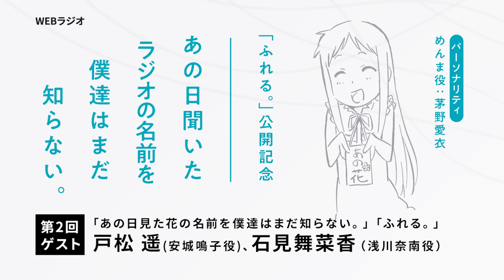『ふれる。』公開記念「あの日聞いたラジオの名前を僕達はまだ知らない。」第2回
『ふれる。』公開記念
「あの日聞いたラジオの名前を僕たちはまだ知らない。」

パーソナリティ：茅野愛衣 (めんま役)
【第2回ゲスト】
ゲスト：「あの日見た花の名前を僕達はまだ知らない。」 戸松遥 さん（安城鳴子役）
「ふれる。」 石見舞菜香 さん（浅川奈南役）

皆さまからのメールも大募集！
たくさんのご投稿お待ちしております！

『劇場版 あの日見た花の名前を僕達はまだ知らない。』（2013）、『心が叫びたがってるんだ。』（2015）、『空の青さを知る人よ』（2019）“心揺さぶる”青春三部作を手がけた、監督:長井龍雪、脚本:岡田麿里、キャラクターデザイン・総作画監督 田中将賀の3人が贈る、オリジナル長編アニメーション映画最新作『ふれる。』。
今秋の公開を記念して
8月28日（水）に『劇場版 あの日見た花の名前を僕達はまだ知らない。』、
9月18日（水）に『心が叫びたがってるんだ。』、
10月9日（水）に『空の青さを知る人よ』
の4K Ultra HD Blu-rayが発売決定！
最新技術により4K HDR化された美しい三部作をお楽しみいただけます。

‹商品概要›
「劇場版 あの日見た花の名前を僕達はまだ知らない｡」4K Ultra HD Blu-ray

発売日：2024年8月28日（水）発売
形態：ULTRA HD Blu-ray
価格：7,700円（税込）
品番：ANSW-11103

【音声仕様】
①リニアPCM STEREO
②DTS-HD Master Audio 5.1ch

【字幕仕様】
①バリアフリー日本語字幕
②英語字幕

【収録時間】
本編：約99分

【店舗共通特典】
キャラクターデザイン・総作画監督 田中将賀描き下ろし「めんま」イラスト色紙

【対象店舗】
アニプレックス オンライン、アニメイト、Amazon(【メーカー特典あり】商品のみ対象)、あみあみオンラインショップ、HMV、Getchu.com(げっちゅ屋)、ゲーマーズ、Joshinディスクピア(Joshin webショップ 含む)、セブンネットショッピング、ソフマップ・アニメガ、タワーレコード(一部店舗除く)、TSUTAYAオンライン、とらのあな（通販含む/池袋店はご予約のみの場合あり）、メロンブックス、ヨドバシカメラ、WonderGOO/新星堂、楽天ブックス（特典付きカートのみ対象）

※仕様・特典は変更となる可能性がございます。
(C)ANOHANA PROJECT

「心が叫びたがってるんだ。」4K Ultra HD Blu-ray

発売日：2024年9月18日（水）発売
価格：7,700円（税込）
品番：ANSW-11701

【字幕仕様】
②英語字幕

【収録時間】
本編：約119分

【店舗共通特典】
キャラクターデザイン・総作画監督 田中将賀描き下ろし「順」イラスト色紙

「空の青さを知る人よ」4K Ultra HD Blu-ray

発売日：2024年10月9日（水）発売
価格：7,700円（税込）
品番：ANSW-12225

【音声仕様】
③バリアフリー日本語音声ガイド DTS-HD Master Audio STEREO

【字幕仕様】
②英語字幕

【収録時間】
本編：約108分

【店舗共通特典】
キャラクターデザイン・総作画監督 田中将賀描き下ろし「あおい」イラスト色紙

(C)2019 SORAAO PROJECT